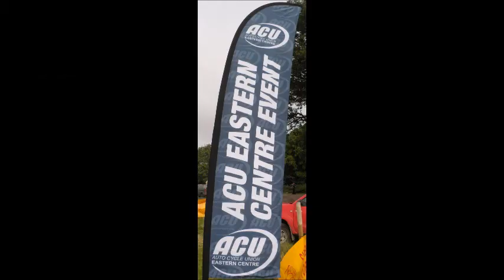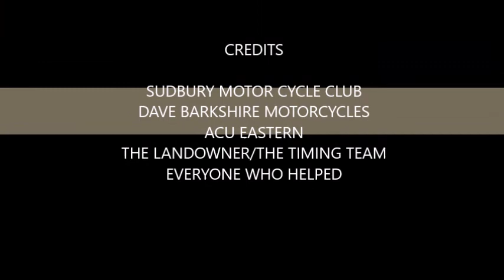FOXBOROUGH TWO MAN 2018 3